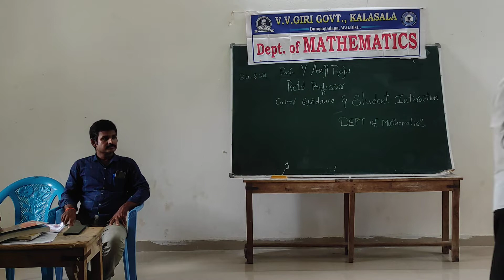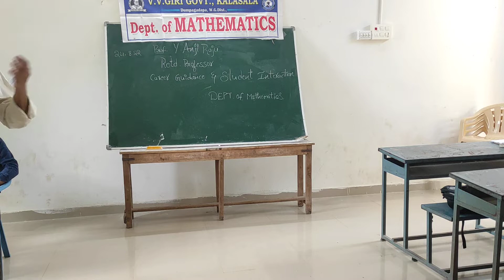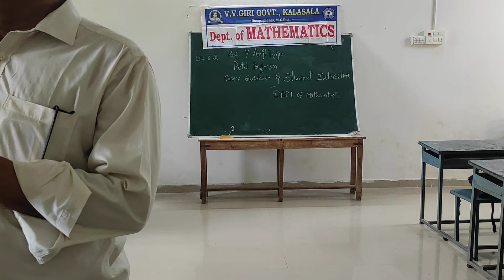Career Guidance Program by Department of Mathematics at V V Giri Government Kalasala | Dumpagadapa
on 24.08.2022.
@ 3:00 pm to 4:20pm.